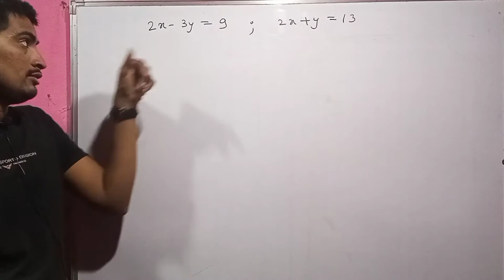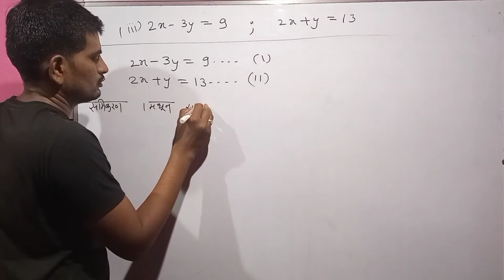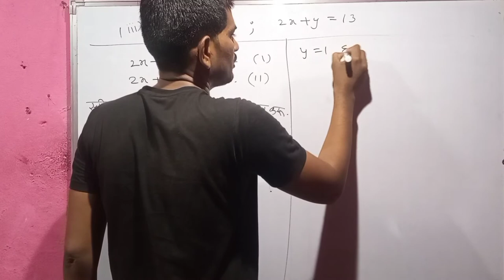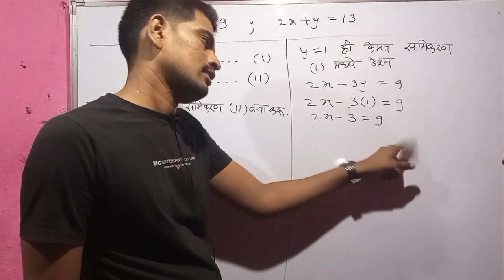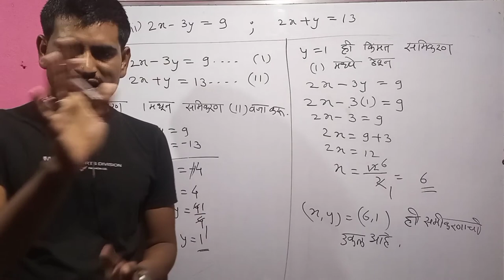दोन चलातील रेषीय समीकरणे don chalatil reshiy samikarne वर्ग 10 वा गणित class 10th math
Don Chalatil Reshiy Samikarane,
 लॉकडाऊन मध्ये १० वी चा अभ्यास,
lockdown madhye 10 vi cha abhyas,
10 vi ganit bhag 1,
10 vi ganit,
१० वि गणित दोन चलातील रेषीय समीकरणे,
दोन चलातील रेषीय समीकरणे,
10 vi ganit
दहावी गणित भाग 1 दोन चलांतील रेषीय समीकरणे

saravsanch 1.1